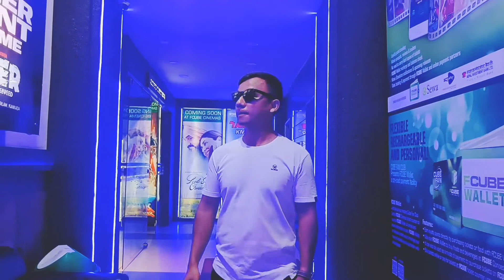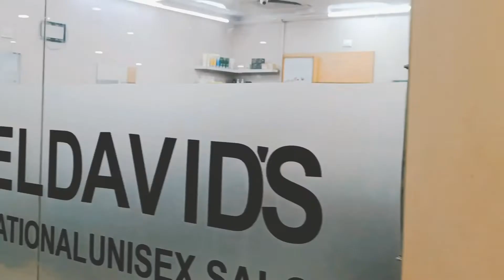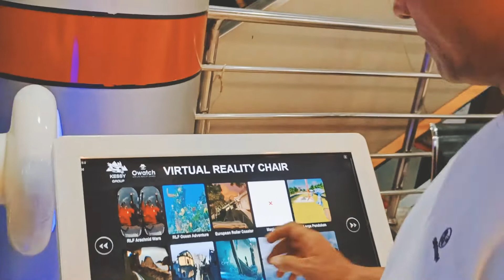My new music track video